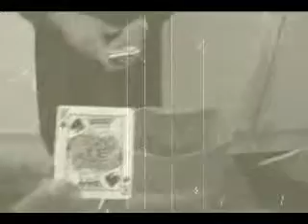Haz clic para añadir un título...